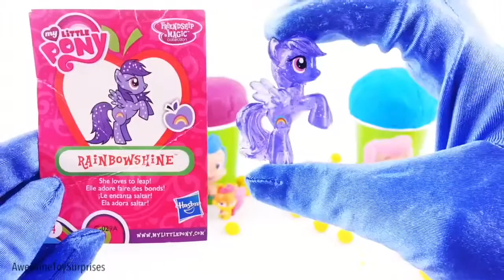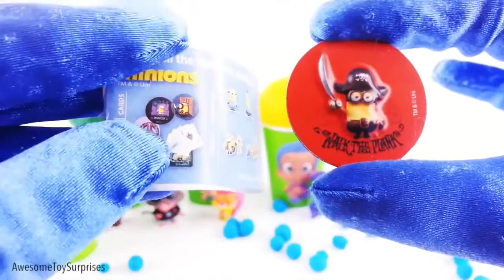PJ Masken Bubble Guppies Mickey Mouse Play-Doh Ice Cream Clay-Schaum-Cups Lernen Farben Episoden